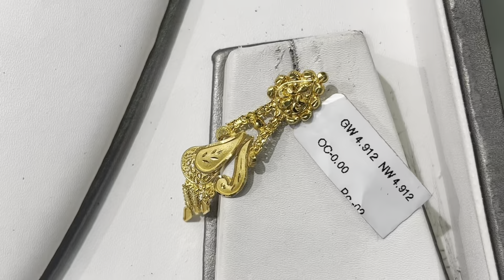SITAHAAR COLLECTION gold dhanteras sitahaar dhanteras offer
B/2, Aswininagar, Baguiati Crossing, 1st floor
Kolkata -700 159

Hello Everyone...